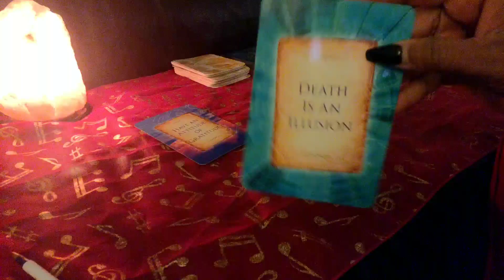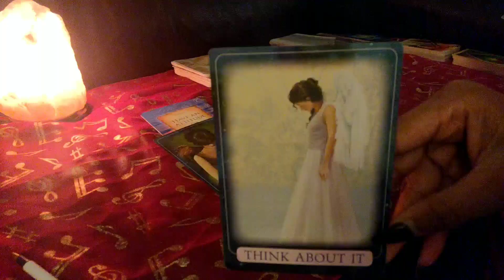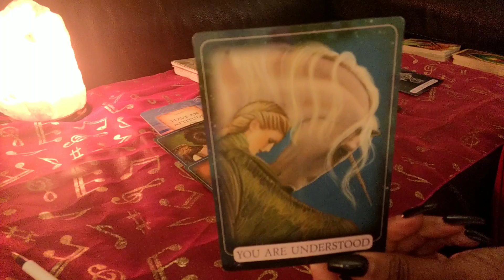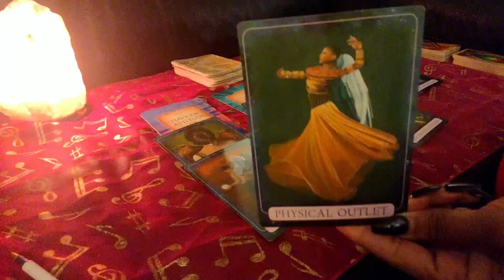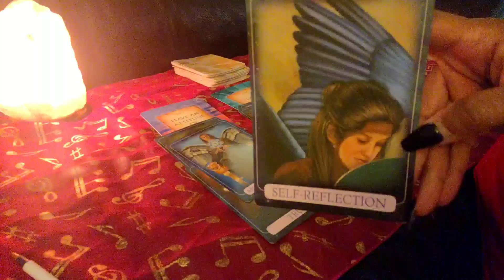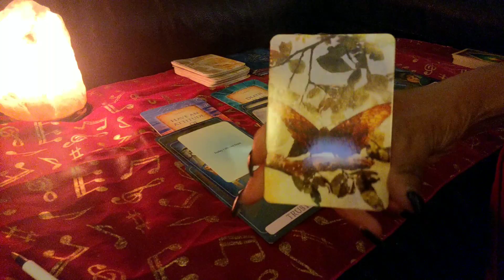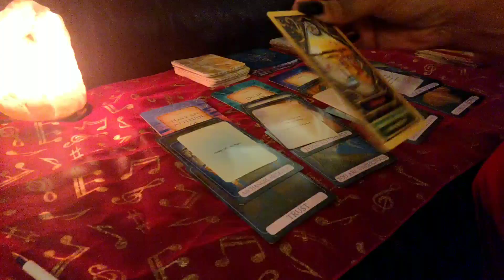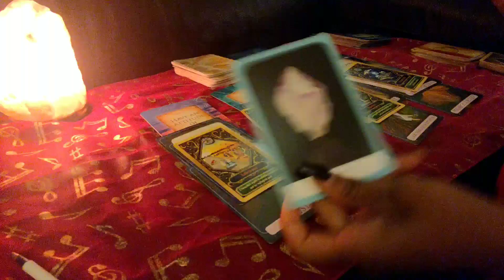If You Do This You Will Have Inner Peace